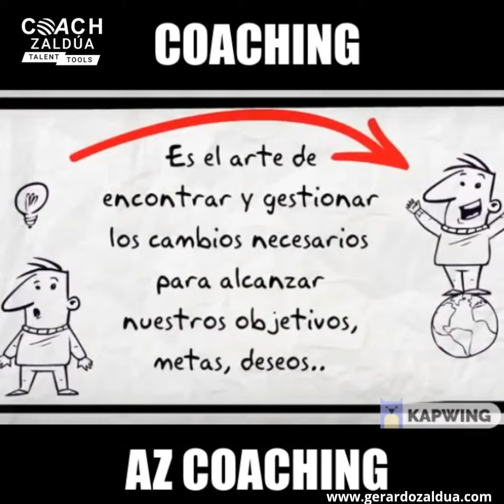Que es Coching